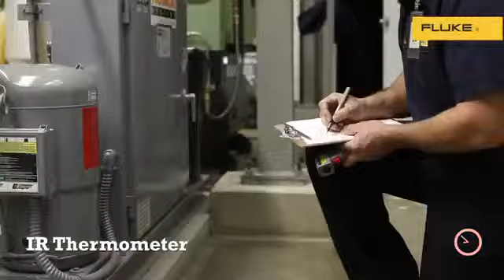How To Find Compressor Trouble Using Fluke VT02 Visual IR Thermometer